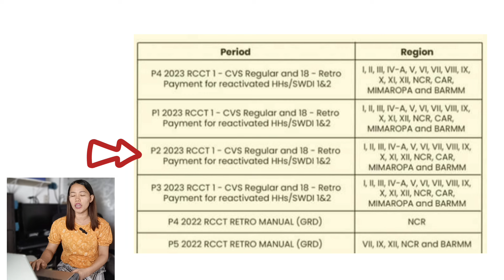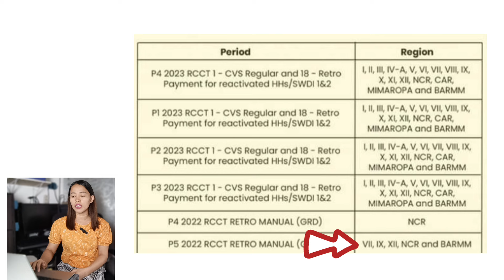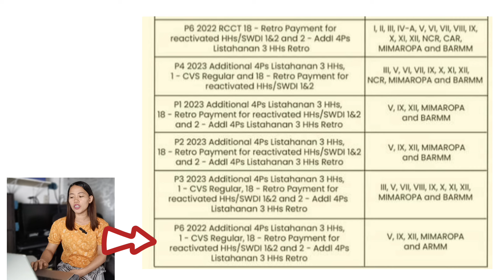✅WOW 4PS PAYOUT RELEASE! ANG DAMI NITO! PERIOD AND REGION ALAMIN!